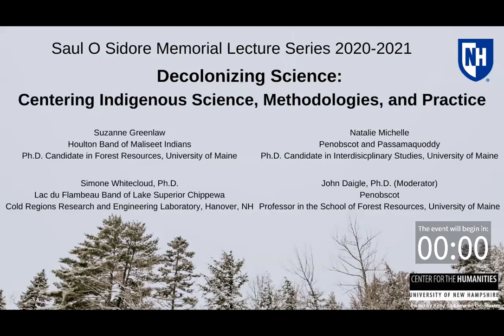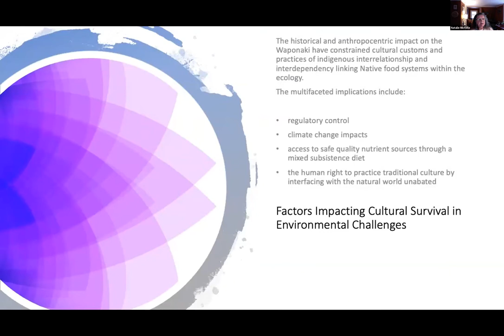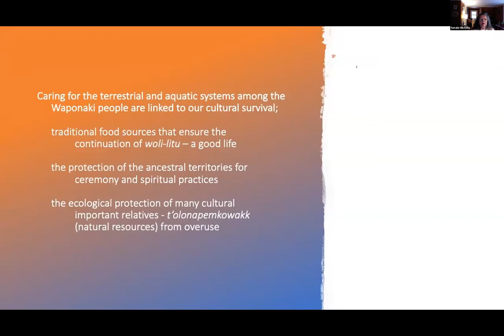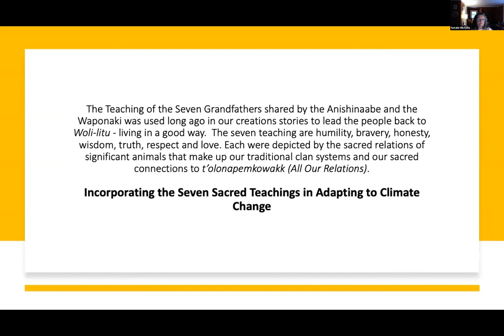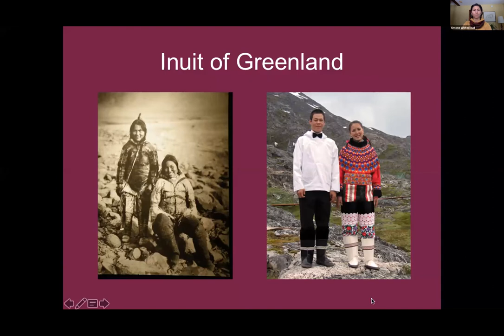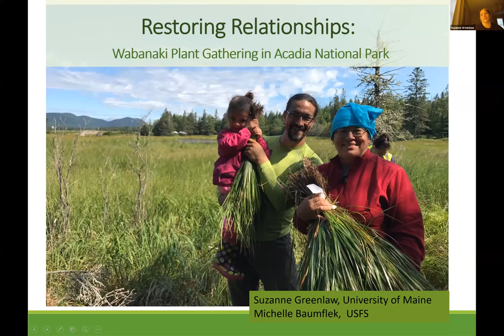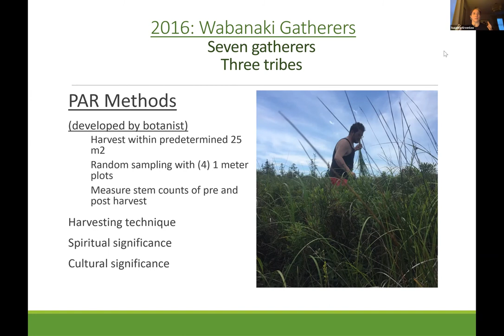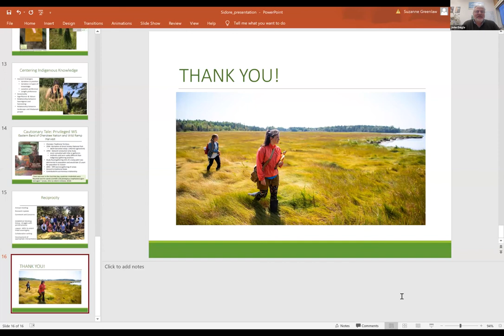2020-2021 Sidore Lecture Series: Decolonizing Science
Decolonizing Science: Centering Indigenous Science, Methodologies, and Practices
February 24, 2021, 4:00-5:30 p.m.

Decolonizing requires us to recognize the limits of Western science and reconcile academic research with Indigenous ways of knowing. This panel will showcase efforts within our region to bring Indigenous knowledge and decolonial approaches into scholarly methodologies, including the collection, stewardship, and analysis of data from Native lands.

Panelists:
John Daigle, PhD (Penobscot), Professor in the School of Forest Resources, University of Maine (panel moderator);
Simone Whitecloud, PhD, Lac du Flambeau Band of Lake Superior Chippewa, Research Ecologist, Cold Regions Research and Engineering Laboratory, Hanover, NH;
Suzanne Greenlaw, Houlton Band of Maliseet Indians, Ph.D. Candidate in Forest Resources, University of Maine;
Natalie Michelle, Penobscot and Passamaquoddy, Ph.D. Candidate in Interdisciplinary Studies, University of Maine.